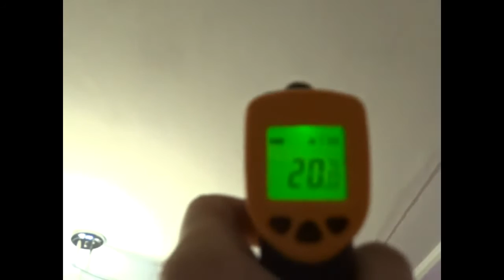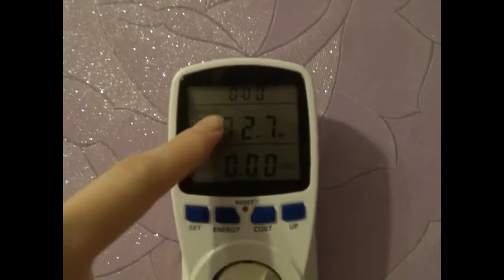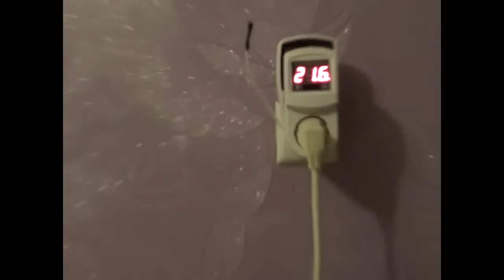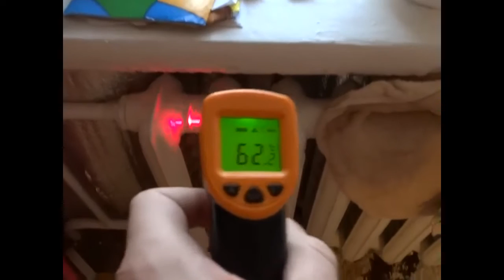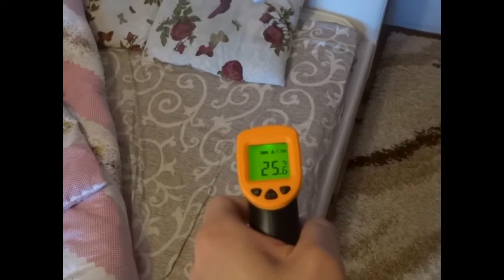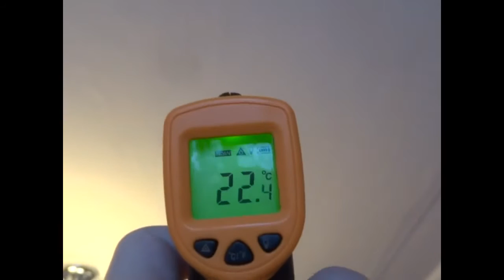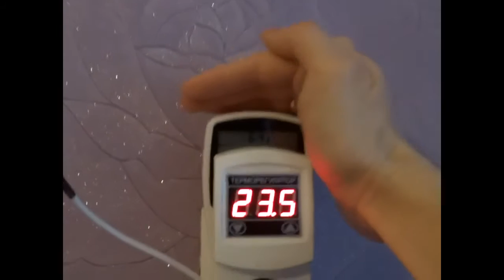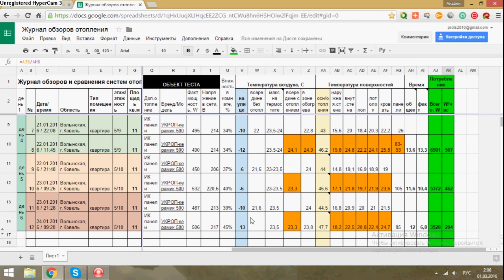День 6. Обзор отзыв: керамический обогреватель УКРОП-Керамик-500, дообогрев квартиры, потребление.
ДЕНЬ ШЕСТОЙ ЭКСПЕРИМЕНТА. Обзор- отзыв - сколько потребляет электроэнергии керамический обогреватель "УКРОП Керамик 500" в качестве  дополнительного обогрева угловой комнаты в квартире. 11,5кв.м, высота 2,5м, 5этаж 9этажки, силикатный неутепленный кирпич, лоджия с обычным остеклением, в комнате стеклопакет, центральное отопление.

-10 С улица, 21,6 С комната.  Задача: экономно дообогреть комнату - поднять на ночь в детской комнате до 23,5С с помощью инфракрасной панели  "УКРОП Керамик 500", не уменьшая при этом влажность воздуха.
Результат: очень позитивный - экономно, экологично и комфортно.

См. результаты тестирования день 6 строки 13, 14.